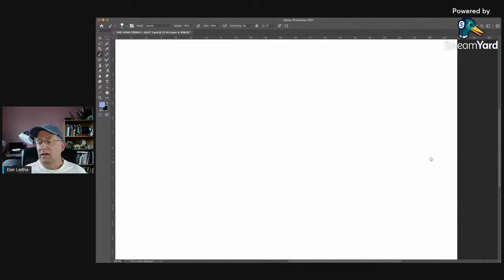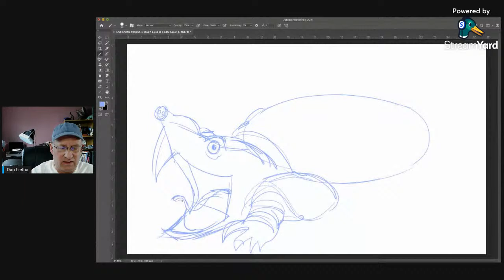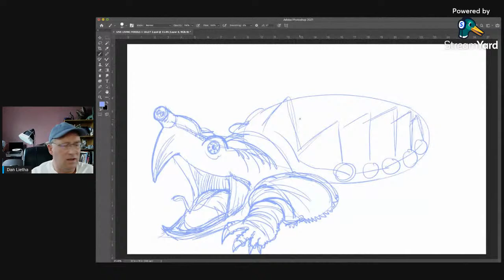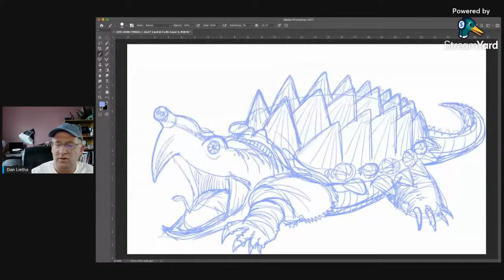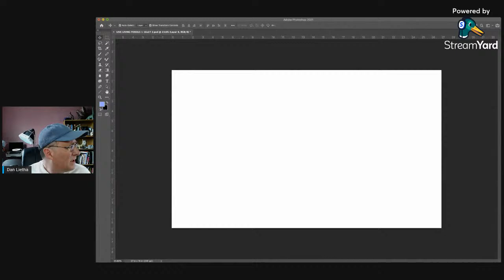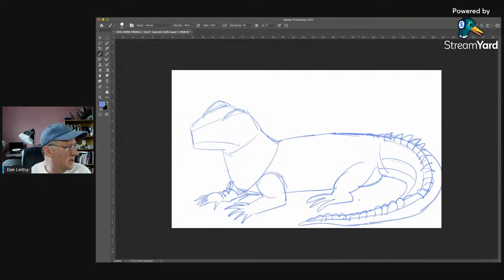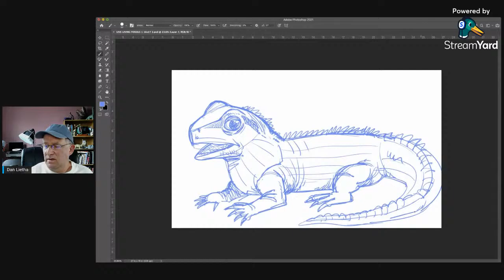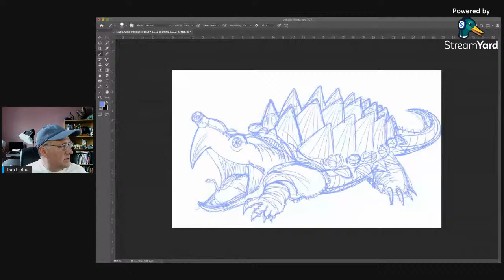Cartooning Lesson LIVE with Dan LIetha! Today we draw LIVING FOSSILS!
Fossils are supposed to be dead ... and usually extinct for millions of years so say, evolutionists. It's kind of funny then that there are a number of animals called "living fossils!" Join me as I draw a couple of these very cool critters today.